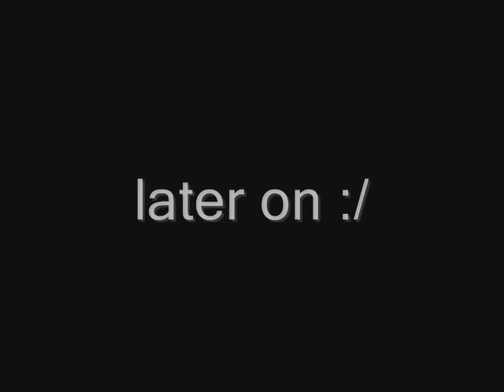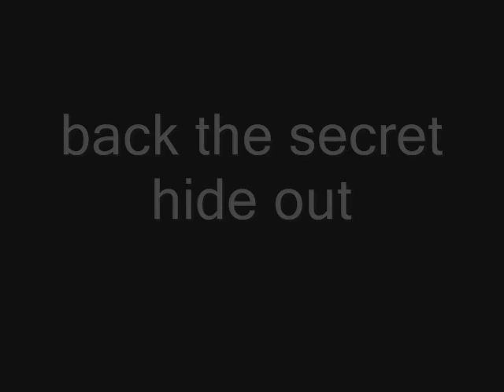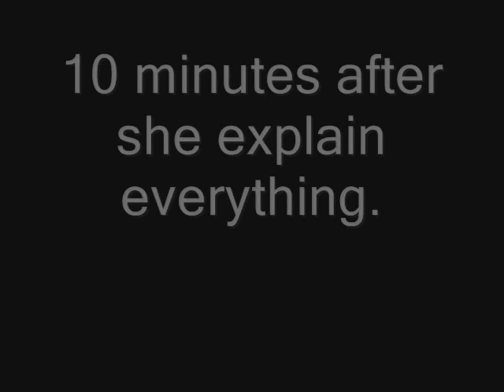Disco Series Short 2 Season 2 The Alien Capture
after madoka was finishing up in the shower and get her clothes out the washer, she has been capture by shio for some reason :/

kingsaint will appear in short 4 or a halloween special

short 3 jin vs veronica tomorrow :/

please like favorite comment and sub if you want. if you want more sprite videos. :/